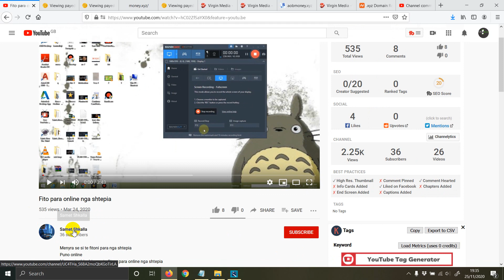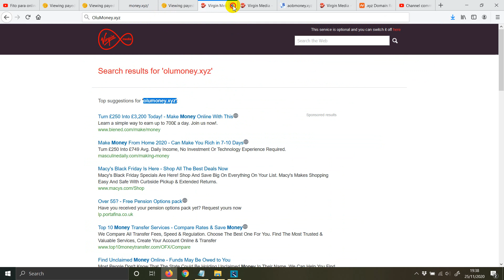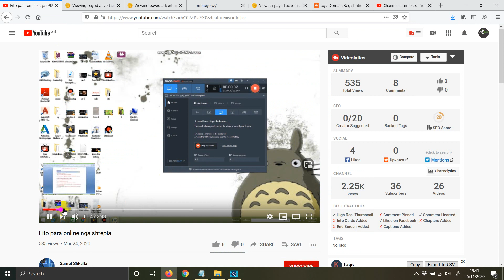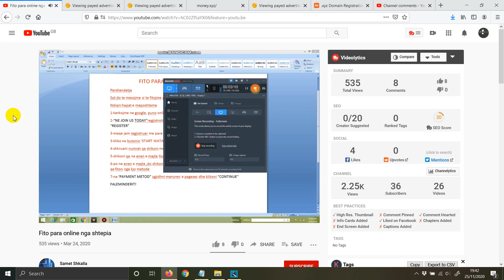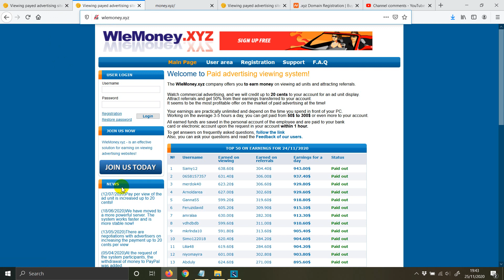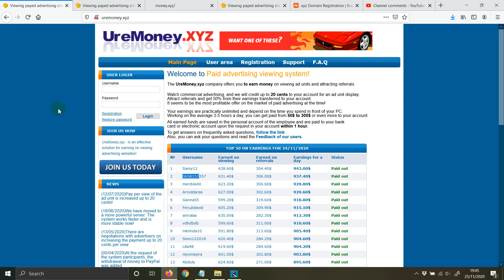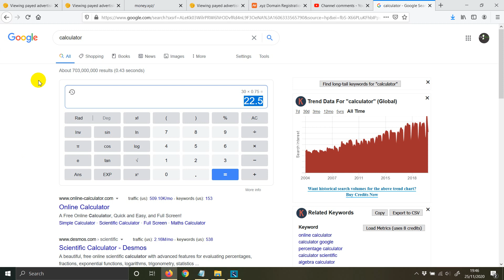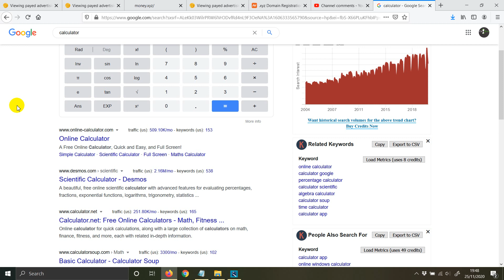PTC Website Reale apo Mashtruese Keni Kujdes!